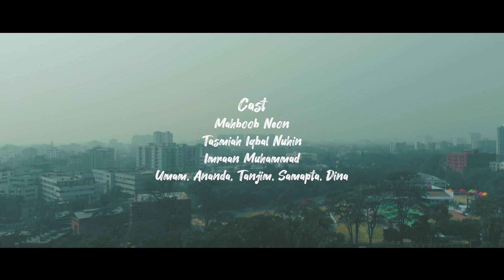Insomnia || ইনসোমনিয়া || Shohorbondee || Official Music Video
"Insomnia" is the second single by Shohorbondee. It is a song that represents the hopeless romantic in all of us. We believe "Insomnia" will be able to hold a special place in the hearts of our fans.

Shohorbondee is:
Sadman Saquib Pranto - Vocals
Sayantan Miskat Jami - Vocals
Ahmed Rifat Kabir - Guitars
Nahiyan Abrar - Guitars
Tasin Zulkernain - Bass
Kazi Shams - Drums

Credits:
Lyrics and Tune - Ahmed Rifat Kabir
Composition - Shohorbondee
Mixing and Mastering - Sadman Saquib Pranto
Video Direction and Production: Tasin Zulkernain

Lead Cast:
Mahboob Neon
Tasmiah Iqbal Nuhin
Shohorbondee

Special Thanks to:
Bird’s eye rooftop restaurant
Imraan Muhammad
Hasan Shiabul
Karim Ul Umam
Al Amin Ananda
Rabbi Al Azad Shamapta
Tanjim Bin Noor
Adrita Priyodorshini
Sumaiya Khan Sezuti
And to all our supporting fans!

Venue: Bird's Eye Rooftop Restaurant, Baitul View Tower, House No. 56/1, 19th Floor, Dhaka 1000

Lyrics:
প্রেমে পড়লেই নাকি মানুষ ইনসমনিয়ায়ে ভোগে
এই কথাটা শুনলে তোমার মুখে, হাসতাম আগে
সেই তোমার কথা ভেবে আজ দুচোখ থাকে খোলা
সেই তোমার হাসি মনে পড়লে কেন ঘুম পায়না

তোমার কথা শোনার জন্য ইনসোমনিয়া
রোগে ভুগছি রাত জেগে জেগে, জানে না কো দুনিয়া
জানো না কো তুমি, জানেনা যে দুনিয়া
জানো না কো তুমি, জানে...

মোবাইলের স্ক্রিনে চোখদুটো আজ লেগে থাকে সারাক্ষণ
তুমি কী বলো কী লিখো তা জানতে নির্ঘুম এ মন
মোবাইলের পর্দা আর ওইচোখদুটো আজ একাকার
শুধু আমি জানি আর প্রেম জানে এই দুইচোখে কত হাহাকার।

তুমি রাত শেষে ভোর হলে ঘুম ভেঙে আকাশ দেখো
আমি রাত জেগে জেগে চোখে ফেলি কালি তুমি কি জানো?
আজ আকাশের সব তারা একা বসে আমি গুনেছি
আর তোমার কথা ভেবে ভেবে আমি একা জেগেছি,
একা জেগেছি

রাত ভোর বলে কিছু নেই, সবই ঘুমহীন একা
শুধু তোমাকে পেলে চোখ দুটো পেতো শান্তির দেখা।।

Management: Mushroom Entertainment, Inc.